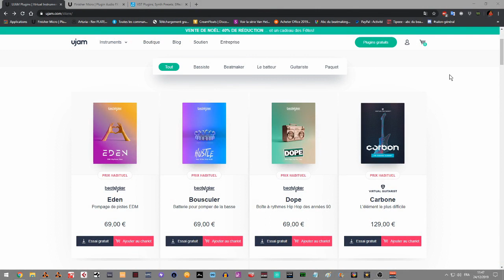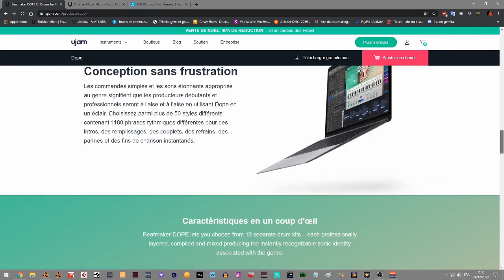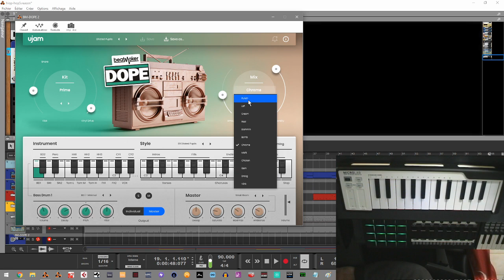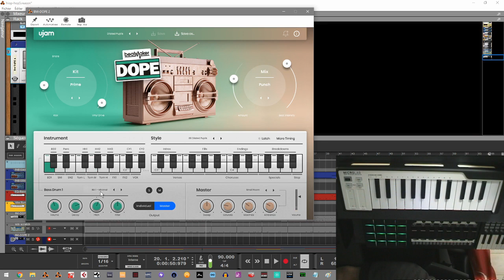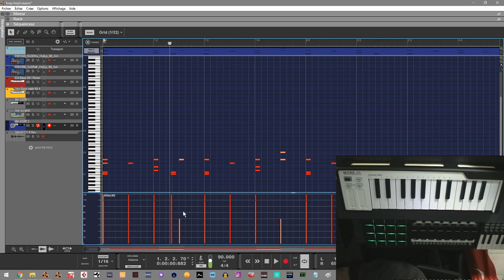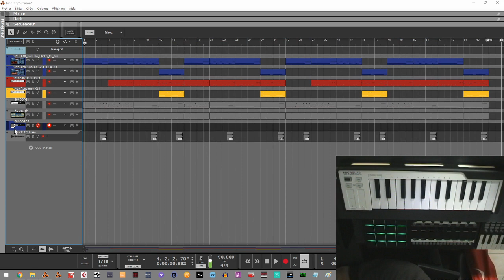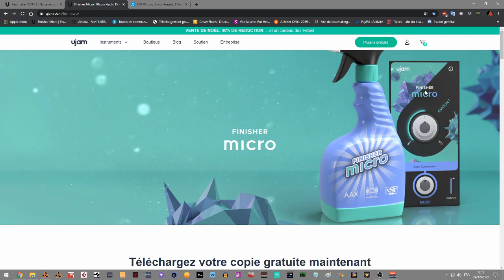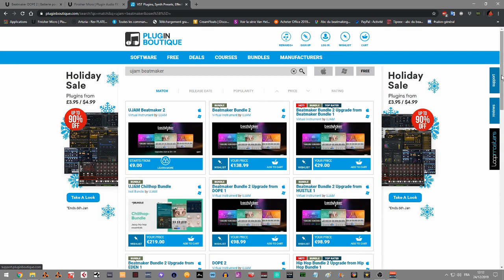PRESENTATION DE BEATMAKER DOPE V2 ET FINISHER MICRO DANS REASON10/11